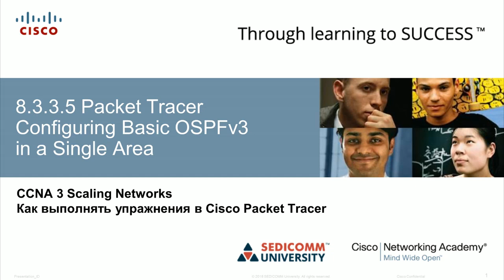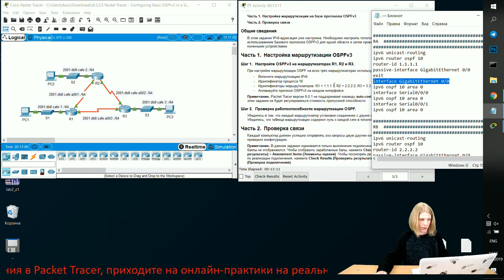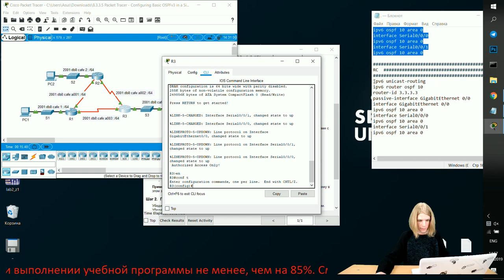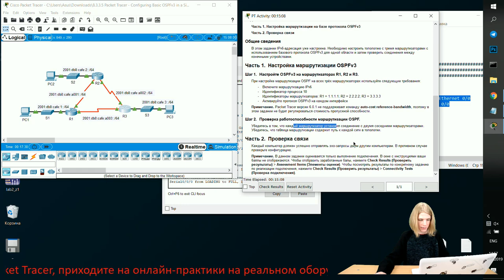Курс Молодого Бойца Часть 3 2020 CCNA 3 SN 8.3.3.5 Packet Tracer - Настройка базового протокола